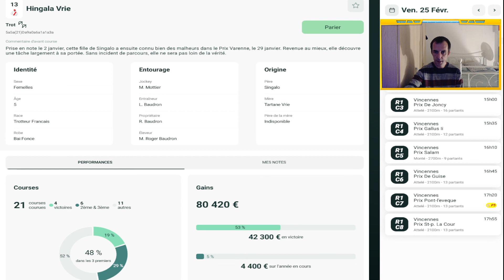MA DERNIERE MINUTE QUINTE+ DU JOUR VENDREDI 25 FEVRIER 2022 R1C1 VINCENNES 13H50 PMU TURF